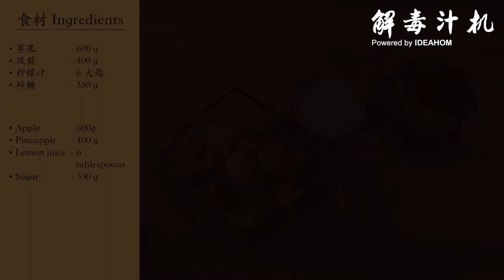Pineapple And Apple Jam